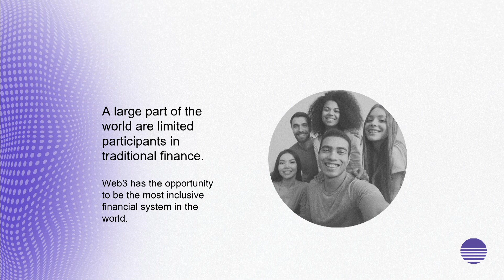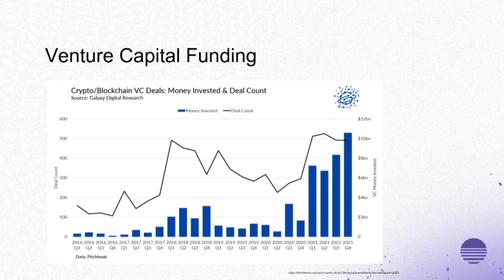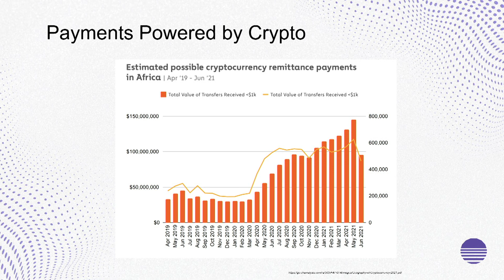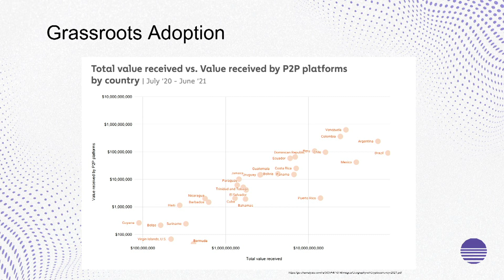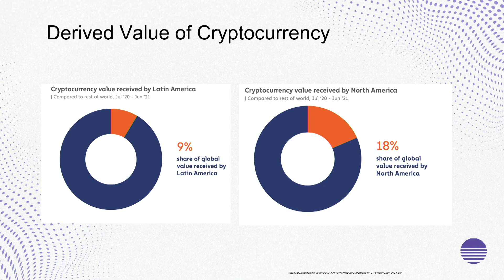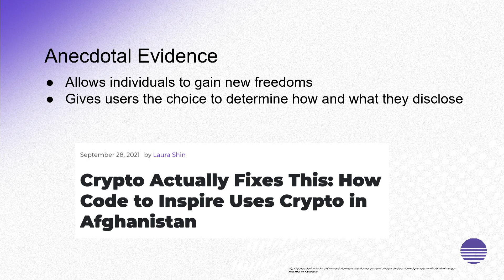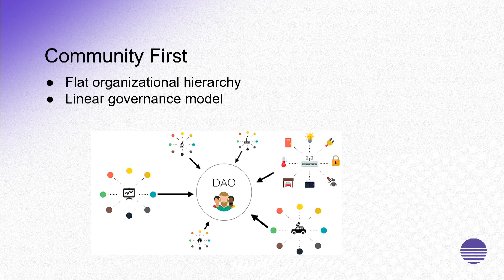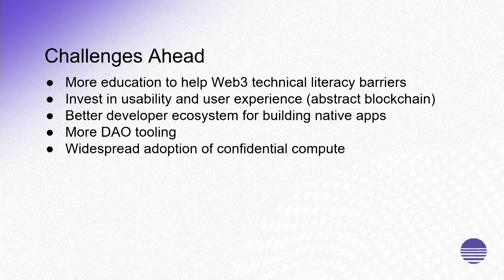Web3 Paves Way for Financially Inclusive Future | Christopher Ries & Ryan McNutt | TEDxBostonStudio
This talk will introduce Web3 themes and technologies that will contribute towards financial inclusivity (especially in emerging countries). The viewer will be taken through Web3 primitives and will learn about the problems unbanked individuals encounter with the existing financial infrastructure. A set of solutions will be posed that can help solve these problems in the fullness of time. This talk will be more about using story telling as a way to help the audience learn about web3, the problems individuals face, and the solution that lies therein with smart contracts and tokenized ownership. Chris is the co-founder of Sphere, a Web3 buy-now-pay-later platform. Previously, he was managing a large portion of the security product portfolio at Oracle Cloud Infrastructure (i.e. a competitor of AWS) and helped the federal government secure its critical infrastructure. He was the original product manager at Cylance Inc. (acquired by BlackBerry for $1.4B) and graduated from UC Irvine focusing on computer science areas like human computer interaction and malware analysis.

Techy wanting to build the world I wish to live in. I previously built a startup that got 100k users that automatically applied people to jobs using a ML algo I built.  I am working to bring credit to everyone by 2025. This talk was given at a TEDx event using the TED conference format but independently organized by a local community.